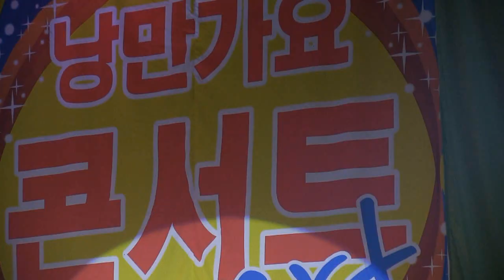가수박보근 - 그여자,남자는울지않는다 (제2회 낭만가요콘서트 2018 '18.07.23 허리우드낭만극장)